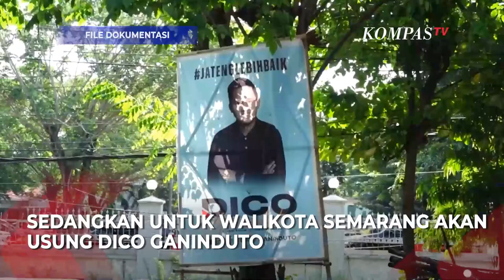Bukan Kaesang, Golkar Dukung Sosok Ini di Pilkada Jateng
KOMPAS.TV - DPD Partai Golkar Jawa Tengah dalam Pilkada 2024, resmi akan mengusung Kapolda Jateng Irjen Pol. Ahmad Luthfi sebagai Gubernur Jateng, sedangkan untuk Wali Kota Semarang akan usung Bupati Kendal Dico Ganinduto.

Ketua Bappilu Golkar wilayah Jawa Tengah dan DIY, Iqbal Wibisono menegaskan pihaknya siap melaksanakan instruksi dari Ketua Umum DPP Partai Golkar, Airlangga Hartarto yang menyatakan Golkar akan usung Kapolda Jateng Irjen Pol Ahmad Luthfi sebagai Calon Gubernur Jateng dan Bupati Kendal Dico Ganinduto sebagai Calon Wali Kota Semarang .

Lebih lanjut menurut Iqbal, kedua sosok tersebut di nilai layak dan Golkar Jateng optimis akan memenangkan Pilkada 2024 baik Pilgub Jateng maupun Pilkada Kota Semarang.